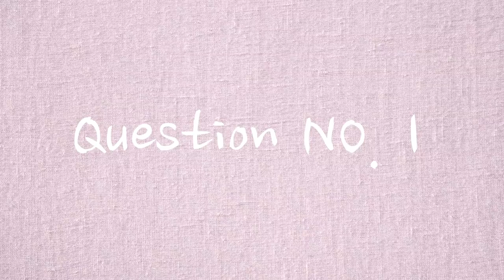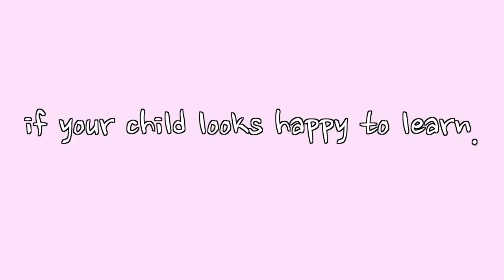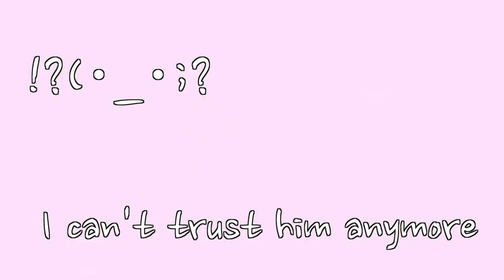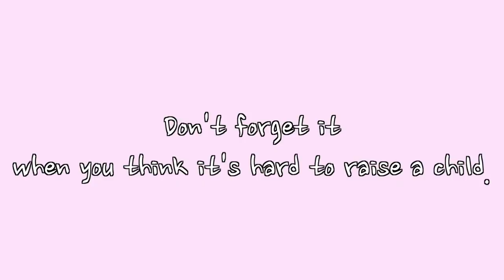My Son Dyes My Hair! ft. @worldofxtra | worldofmama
In this video/(japan vlog), @worldofxtra dyes my hair a color of his choice! We went to a supermarket (in Japan) and bought hair coloring materials but he ended up tricking me into using his orange color butter at home!